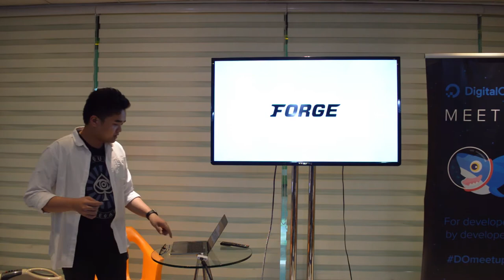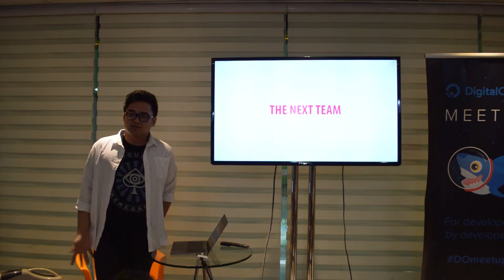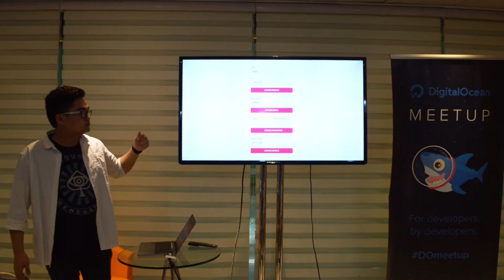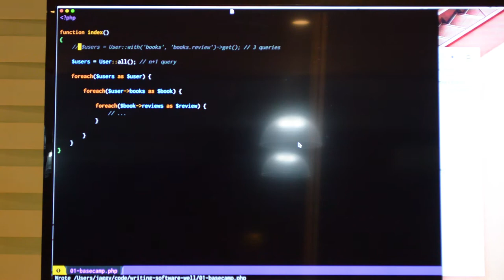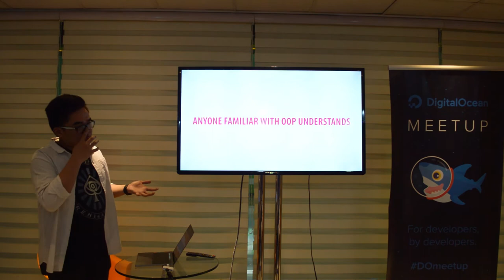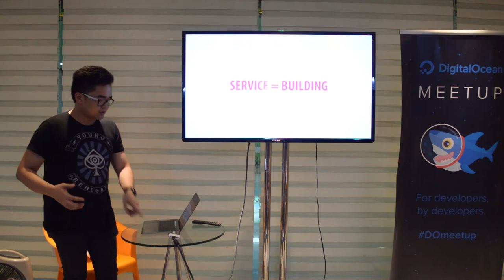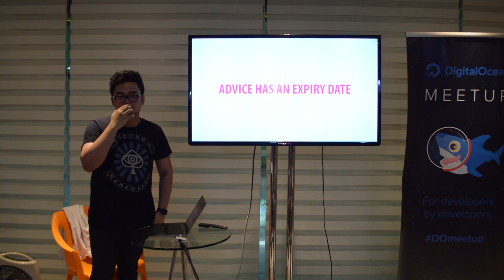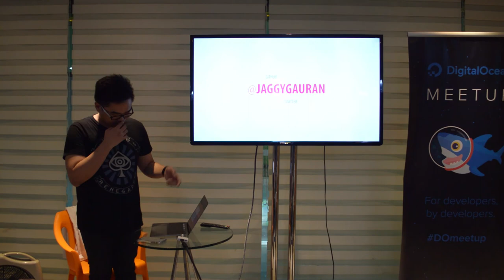Writing Software Well by Jaggy Gauran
A talk on how to write code as cleanly and as simple as possible (within the right context)

Jaggy Gauran develops for Wilderborn and works on Statamic CMS. He is a co-founder of Artisan Studio. Jaggy loves cheap coffee.